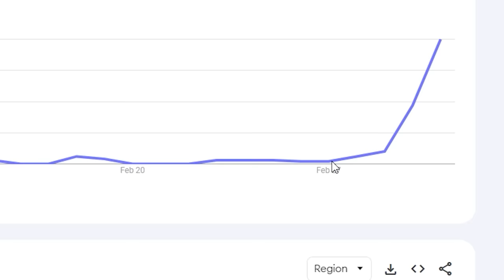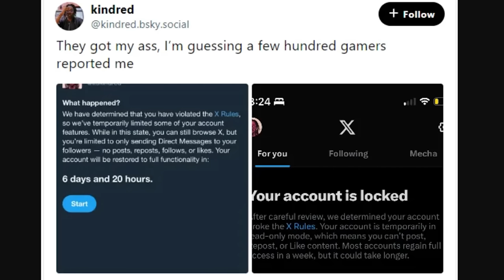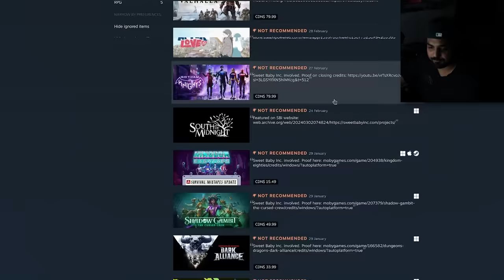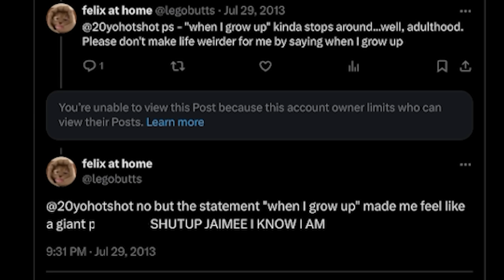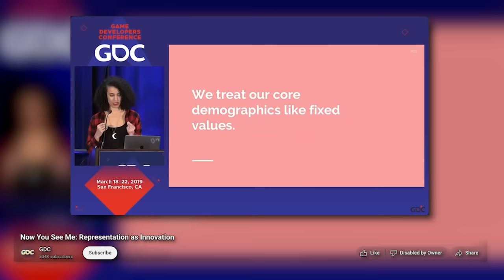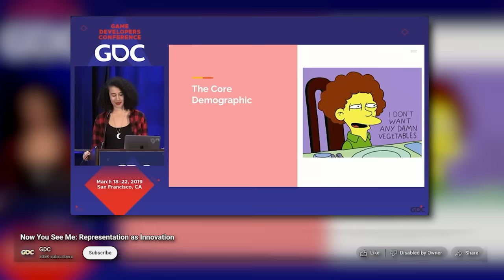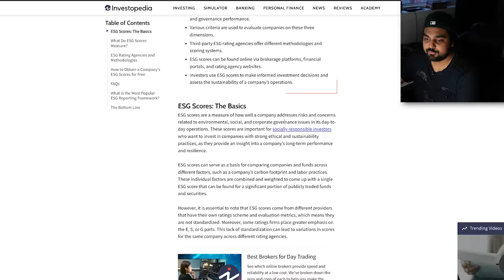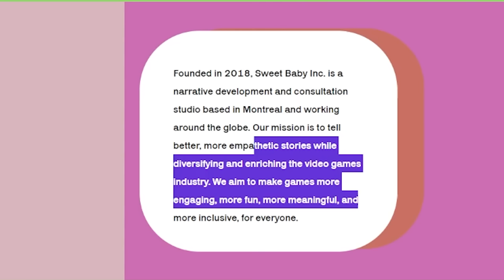Sweet Baby Inc Is Awful...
Check out the easiest skincare brand on the market, owned by us

Hello guys and gals, it's me Mutahar again! This time we take a look at what appears to be a situation where a consulting firm known as "Sweet Baby Inc" has come under hot water once they raised awareness to a Steam group actively boycotting titles with their involvement. Is this boycott warranted? Let's find out!